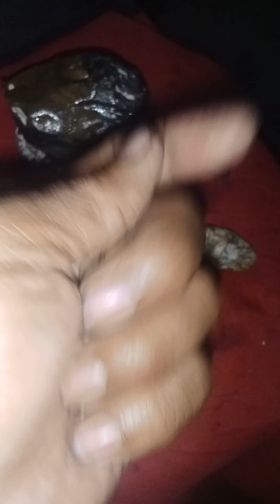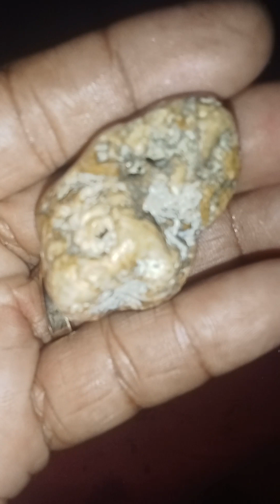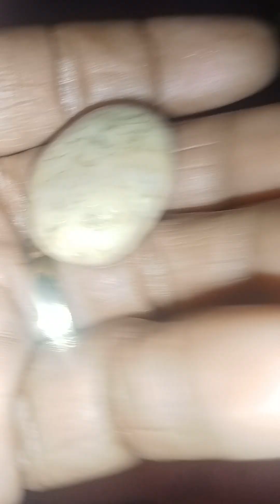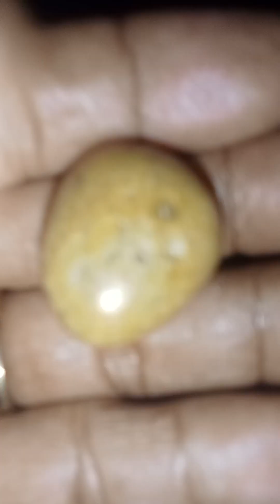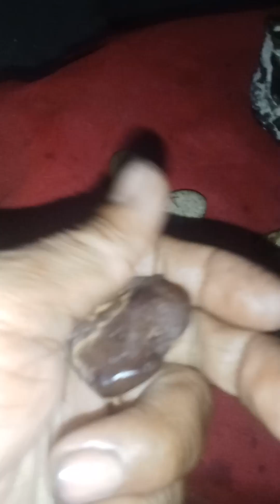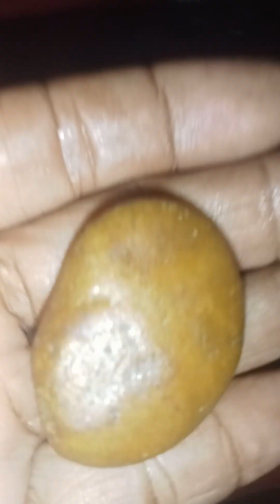kakaibang uri ng mutya nanamn Tayo mutya ng dugoan buto , at ibapa